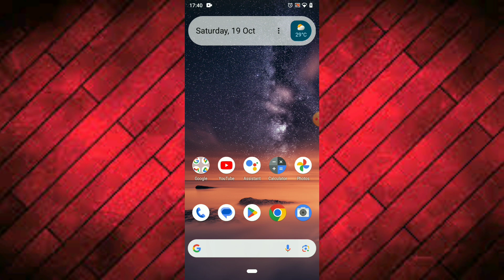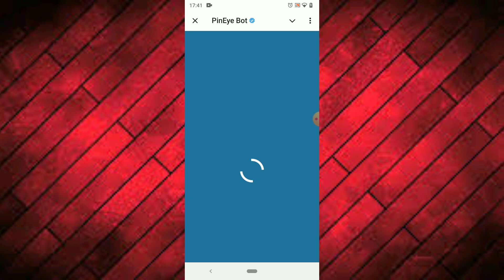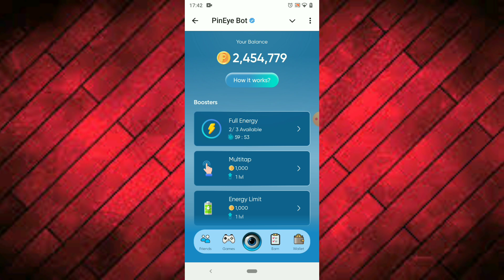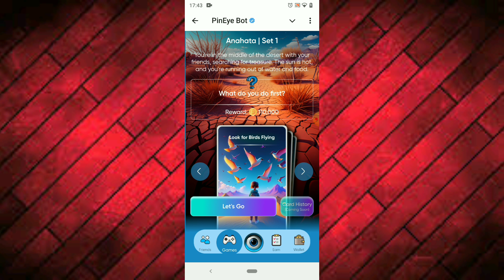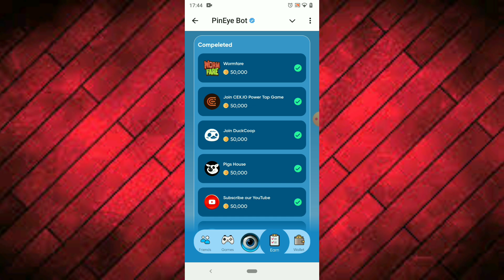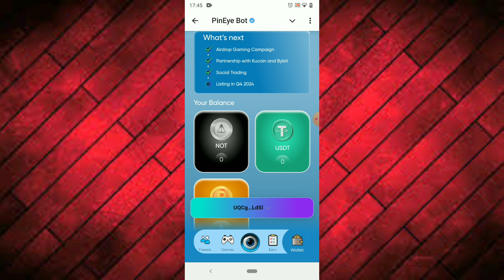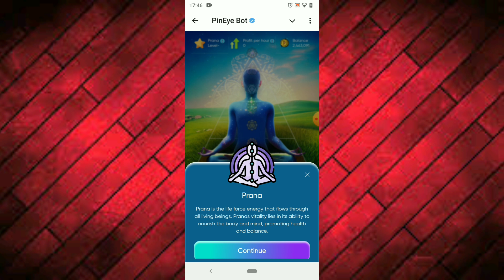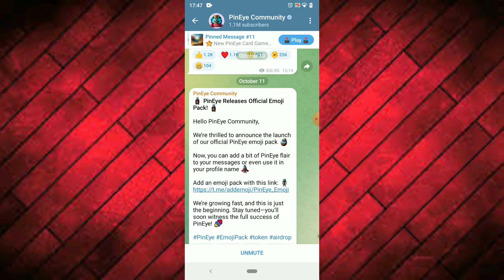Telegram Verify Project එකක් | PinEye Airdrop